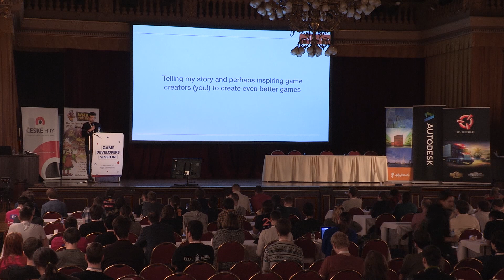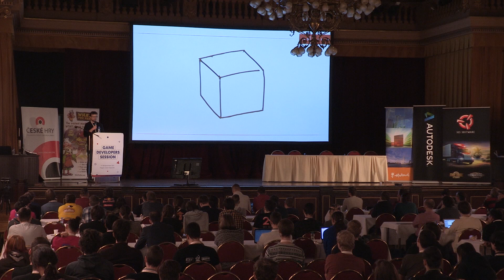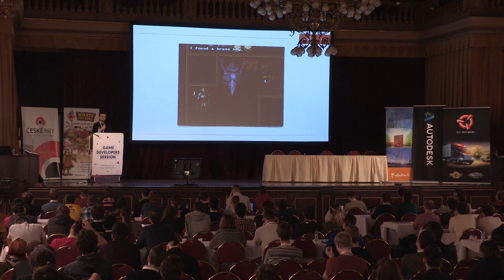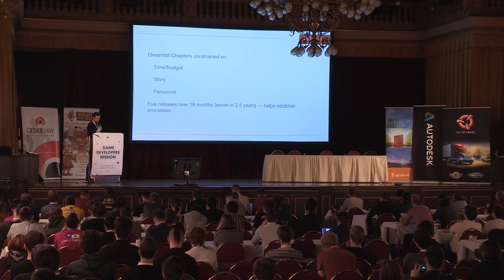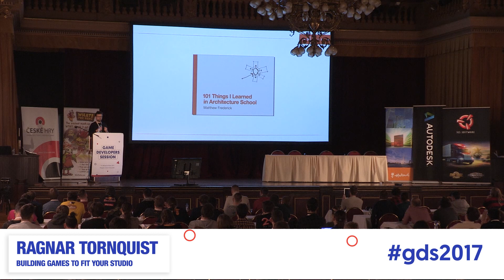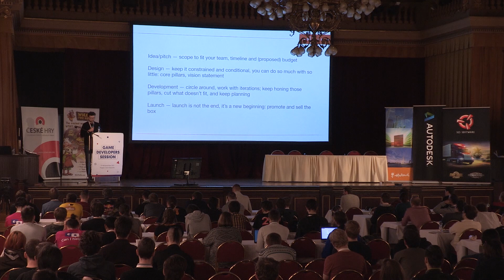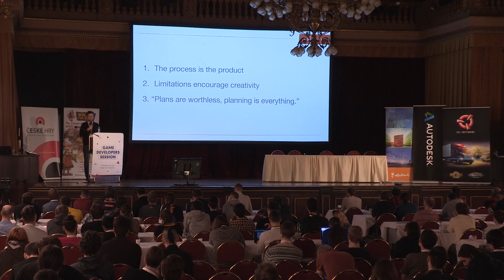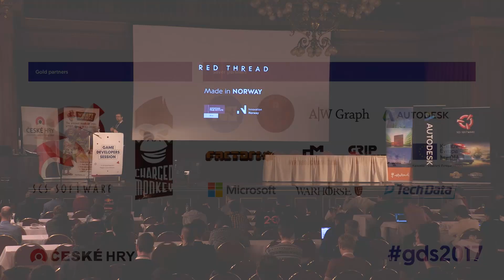GDS 2017: Ragnar Tørnquist - Building Games to Fit Your Studio [EN]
You have a vision. You have a passionate team. You’re making your dream game. But how do you ensure that your vision matches your resources? How do you scope production and avoid running over budget? And how do you ensure that your game ships on time, finds an audience and recoups production costs? Whether you’re a one-man operation or a 30 person team, THE BOX may be the answer. This presentation proposes practical solutions to some of the challenges faced by indie developers in today’s marketplace.

About speaker

Ragnar Tørnquist has worked in game development for a quarter of a century. As a writer, designer, producer, and director he’s helped create such games as The Longest Journey, The Secret World and Dreamfall. For the past five years, he’s been running Red Thread Games — an Oslo, Norway based studio — and learning how to keep his head above water as an independent game developer.